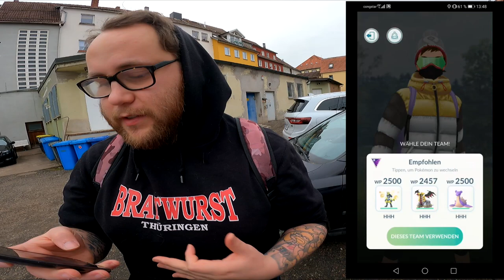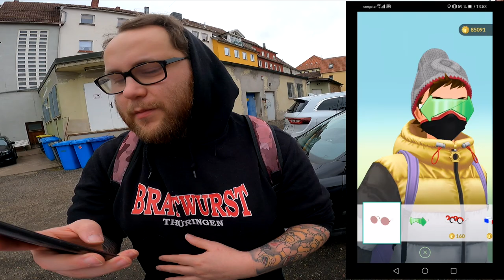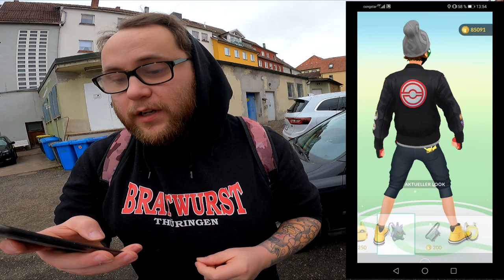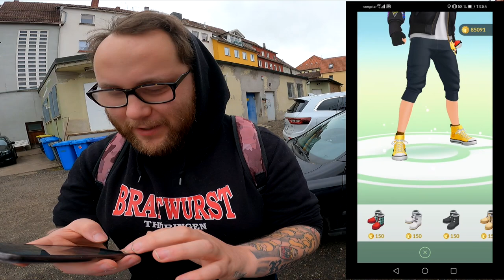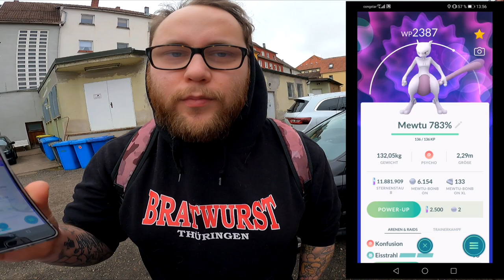Level 50 erreicht ... viel zu einfach?!? | Pokémon GO Deutsch # 1245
Mit Bomberjacke und Springerstiefel belohnt euch Pokemon Oi! ähm Pokemon GO für Level 50 ... aber war der Weg hierhin so schwer ? Oder ist Level 50 eine reine EP Sache ?